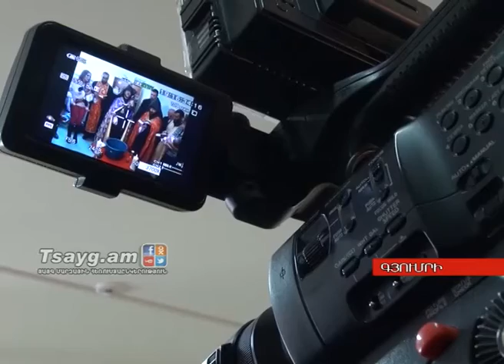«Երեխաների տան» սաները մկրտվել են թեմական առաջնորդների ձեռամբ, Tsayg.am